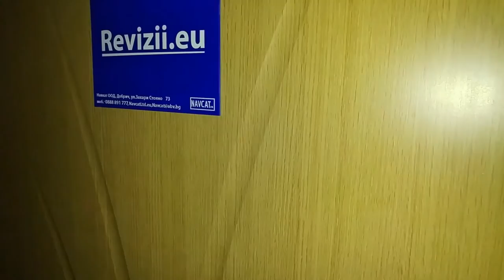My friends and best friend Evil Magi